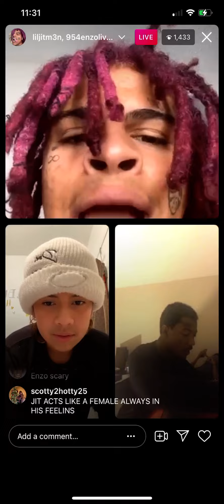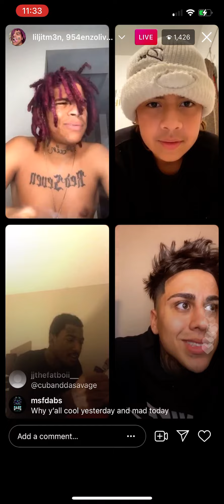Liljitm3n, babyglock, 954 enzo and Patient jd on live